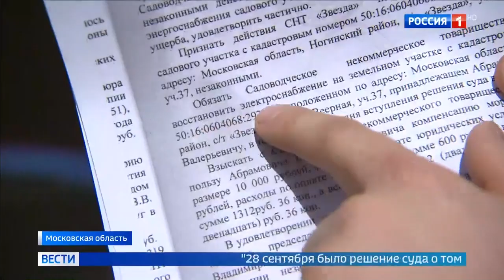Самоуправство председателя в СНТ "Звезда"- "Россия 1" 24.05.2021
В Ногинском районе Подмосковья больше 500 домов в СНТ "Звезда" отключили от электроснабжения. Причиной стал отказ жителей покупать по завышенной цене счетчики у председателя правления. Почти 2 года люди вынуждены пользоваться генераторами и дровяными печками.